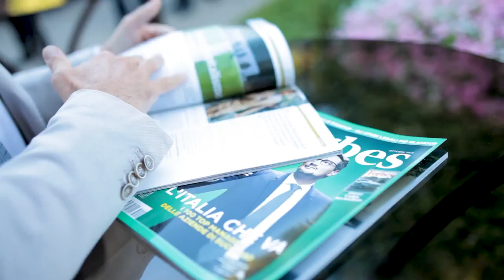Melania Dalla Costa guest at Forbes Live Event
- The excellence of Made in Italy -
Melania Dalla Costa guest at Forbes Live event for Forbes.